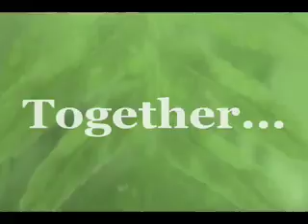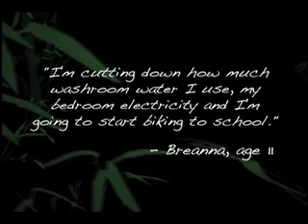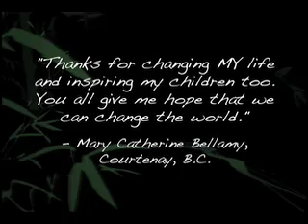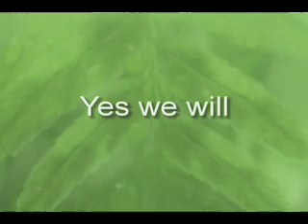The Otesha Project - Alive Video!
This video explores the impact that Otesha tours have had on tour members.

Originally posted November 2008.